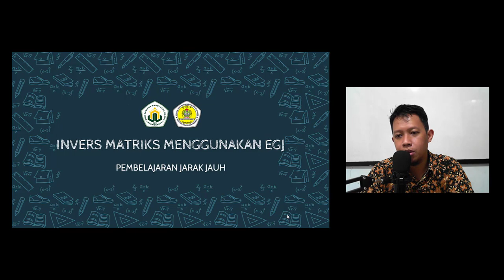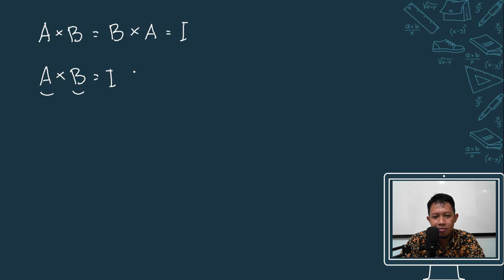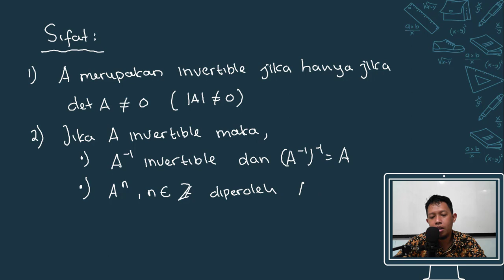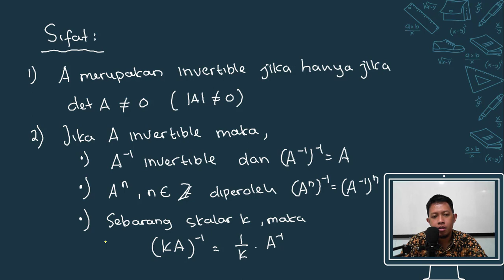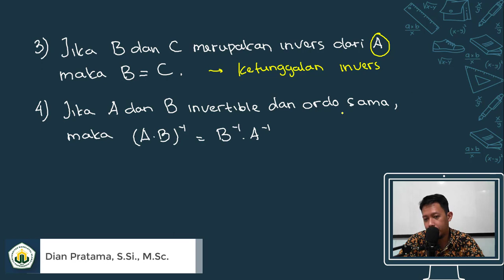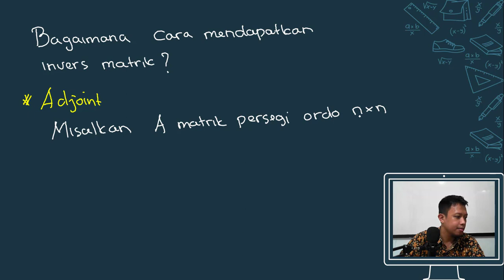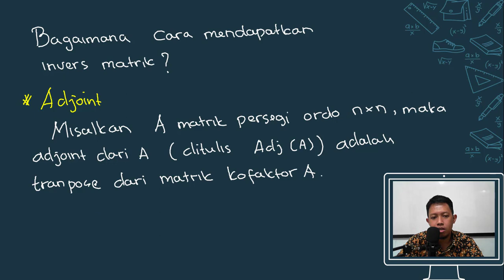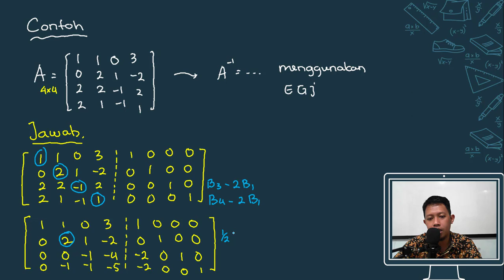INVERS MATRIKS ELIMINASI GAUSS JORDAN | ALJABAR LINIER | PJJ | UNU PURWOKERTO DAN STKIP LUBUKLINGGAU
Menjelaskan bagaimana menetukan invers matriks menggunakan eliminasi gauss jordan